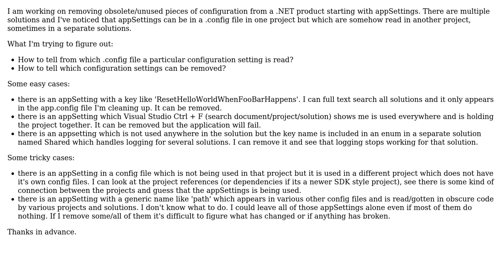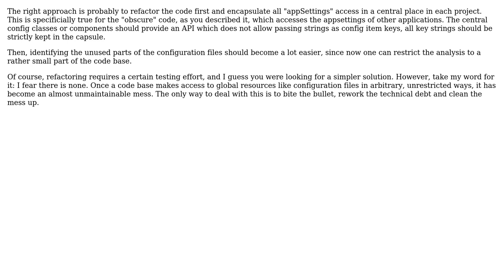Software Engineering: How do you identify unused parts of app and web .config files in .NET?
With thanks & praise to God, and with thanks to the many people who have made this project possible! | Content (except music & images) licensed under CC BY-SA | Music | Images & others | With thanks to user Doc Brown user Astrophe and the Stack Exchange Network Trademarks are property of their respective owners. You are responsible for your own actions.